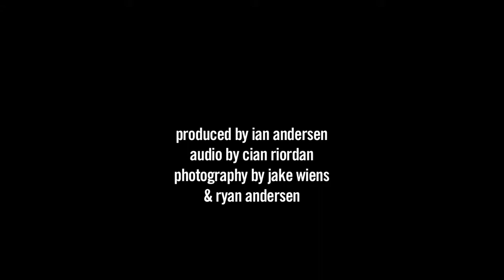Felonious - Bullet Fucker - One Night Music Session 3/6